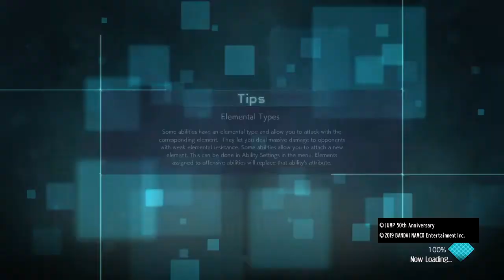First time playing jump force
In this vid were exploding jump force as i kick ass you guys will see lots of characters including my own hope u guys enjoy